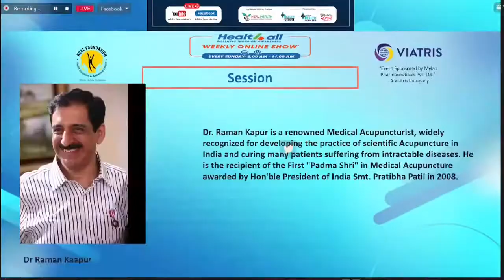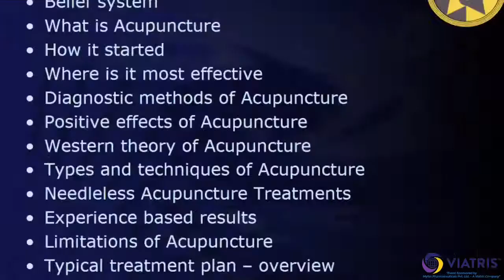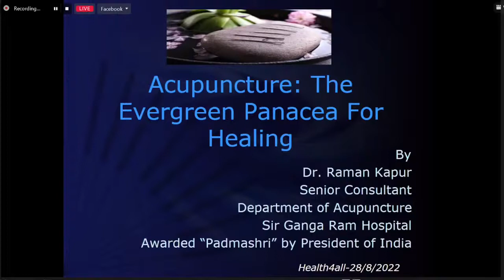question/answer on acupuncture